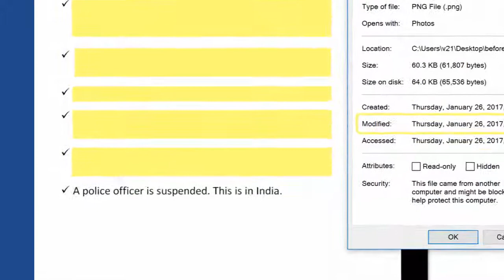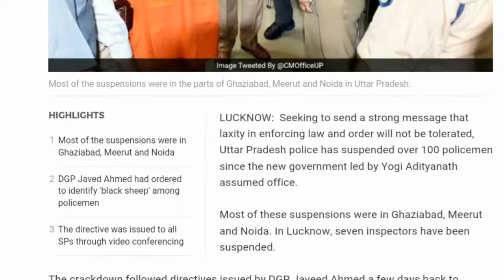Indian police suspended - Prophecy Fulfilled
TO WATCH - how prophecy is written in MS word & prepared for video image.